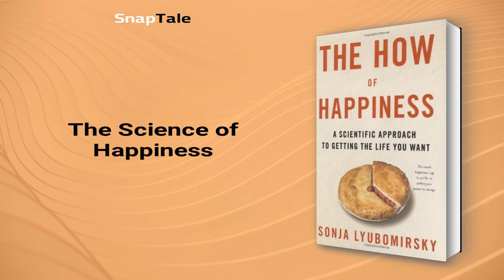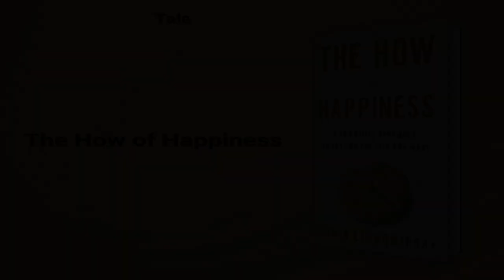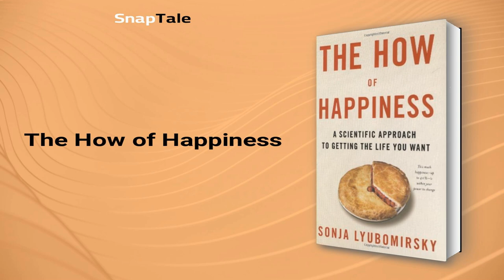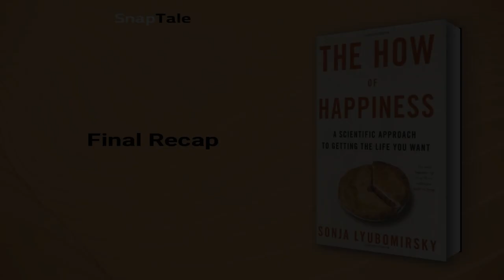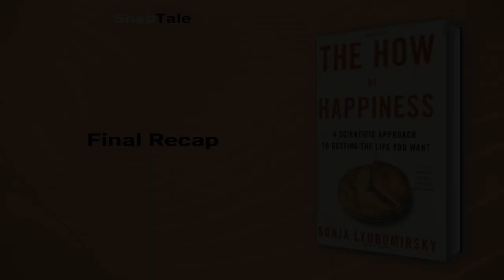The How of Happiness by Sonja Lyubomirsky: 9 Minute Summary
*BOOK SUMMARY*

TITLE - The How of Happiness: A Scientific Approach to Getting the Life You Want

AUTHOR - Sonja Lyubomirsky

DESCRIPTION:
📖 The How of Happiness by Sonja Lyubomirsky is a comprehensive guide to increase happiness in the short and long term. With the pioneering concept of the "40% solution", the book offers a potential life-changing way to improve our innate potential for joy and happiness.

TIMESTAMPS:
⌚ 00:00 Introduction
⌚ 01:12 The Myth of Personal Circumstances and Happiness
⌚ 02:00 Our Genes and Our Happiness
⌚ 02:46 The 40 Percent Solution
⌚ 03:02 The Science of Happiness
⌚ 04:50 Timing and Frequency Matter
⌚ 05:42 The How of Happiness
⌚ 06:28 Keeping Happiness Fresh
⌚ 07:09 Choose Happiness-Boosting Activities Wisely
⌚ 07:55 Final Recap